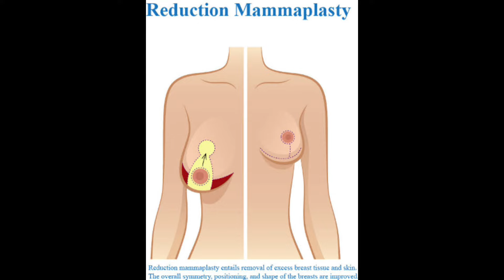৫৫ হাজার টাকা দিয়েও ভুল চিকিৎসার ফাদে পরলেন || Gynecomastia treatment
যোগাযোগ করুনঃ

🏛️আমাদের ঠিকানাঃ
গ্রিন রোড - ফার্মগেট
ঢাকা

man boobs
স্তন_ছোট_করার_চিকিৎসাGrade 02 Gynecomastia Surgery in Bangladesh , ছেলেদের বড় স্তন চিকিৎসা

পুরুষের বড় স্তন ছোট করার উপায়, পুরুষের বড় স্তন কেন হয়, ছেলেদের স্তন বড় হলে কি করতে হবে, Gynecomastia operation, Gynecomastia Symptoms, Gynecomastia exercise, Gynecomastia Doctor, বড় স্তন ছোট করার চিকিৎসা, Dr Sm Bakhtiyar Kamal, Dr Iqbal Ahmed, চর্ম সমস্যা, life problem & solution, পুরুষের দুধ ছোট করার উপায়, মেয়েদের বড় স্তন ছোট করার উপায়, পুরুষের বড় স্তন ছোট করার ওষুধ, ছেলেদের বড় স্তন অপারেশন, বুকের চর্বি কমানোর উপায়, বুকের চর্বি কমানোর ব্যায়াম, How To remove cheast Fat, gyno or cheast Fat, How to lose weight, bd treatment,

পুরুষের স্তন কেন বড় হয়,পুরুষের বড় স্তন,পুরুষের স্তন বড়,পুরুষের স্তন,পুরুষদের বড় স্তন,পুরুষের বড় ব্রেস্ট,পুরুষের স্তন কেন বড় হয়,পুরুষের স্তন বড় হওয়ার কারন,পুরুষের বড় স্তন সমস্যা,পুরুষের স্তন বড় হয় কেন,পুরুষের বড় স্তন ছোট করার উপায়।,অনেক পুরুষেরও কেন বড় স্তন হয়,বড় স্তন ছোট করা,পুরুষের বড় স্তন সমস্যার সমাধান,পুরুষের স্তন কেন বড় হয় এবং বড় হলে করণীয়,পুরুষের স্তন নারীদের মত বড় হয়ে যাওয়া,পুরুষের দুধ কেন বড় হয়।,পুরুষদের স্তন বড় বা গাইনেকোমাস্টিয়া, পুরুষের বড় স্তনের দাগহীন চিকিৎসা